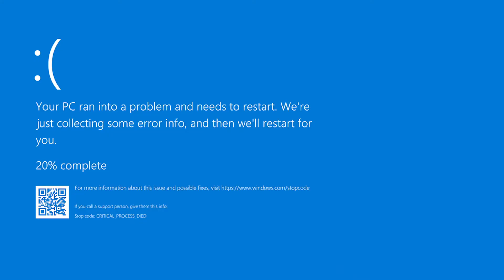I CAN'T PLAY BLOODBORNE.....and here's why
I was going to do a One-Hour Gaming on Bloodborne, before I realized that I can't play it...